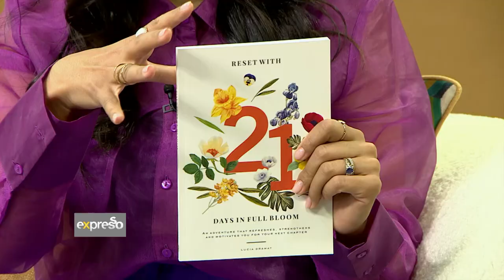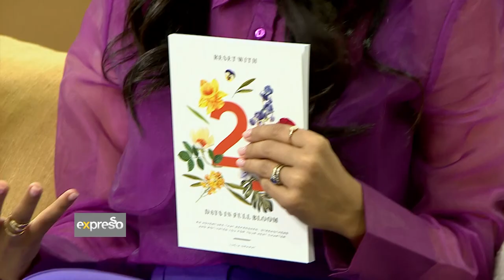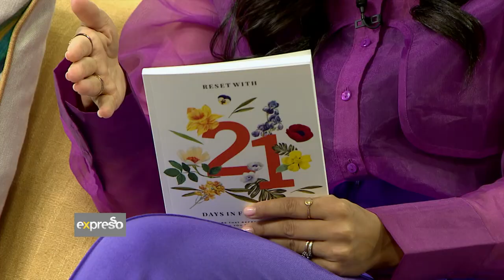Goals & Mindfulness for the New Year